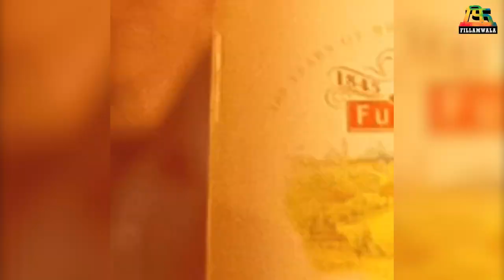Which Movie release this Friday | Fillamwala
या आठवड्यात बघितलाच पाहिजे हा सिनेमा. !